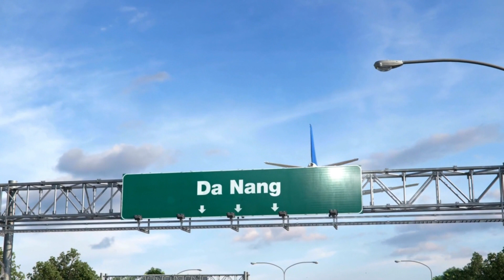Da Nang Traffic 4pm to 6pm Immersive Experience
Da Nang Traffic Immersive Experience
Da Nang has some of the best roads in the country, the coast road has four lanes from the northern boundary to southern boundary. Compared to either Hanoi or HCMC traffic. Da Nang traffic is relatively always light, although huge trucks blare along every now and again and rush hours are early mornings and from 4pm to 6pm during the week.

Here's 4 links I used which will give you basic knowledge of the Vietnamese language and pronunciation from South, Central and Northern accents.

Tik-Tok @minhbaostyle

(WhiteMonkeySyndicate} if you're looking for information regarding ESL, HOUSING, VISA INFO, ETC.